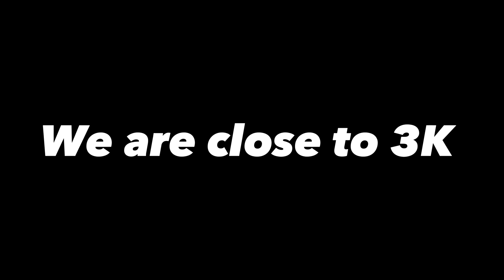STE Girls BAN for 3 Years 😲 Owner Confess Everything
Goblin
SouL
BGMS
BGIS
TX
Scout
Godl
Jonathan

Credit :

For Any Concern regarding our Content / Removal of any video